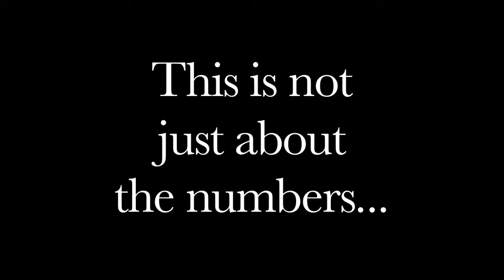ECON 125 Preview | Lecture 28: Phil Clay - Entrepreneurship at MIT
Phil Clay tells his life story from his days as a young boy in Wilmington to becoming the Chancellor of MIT.